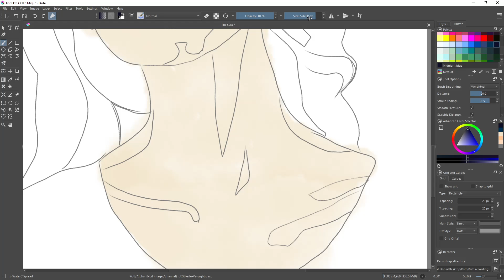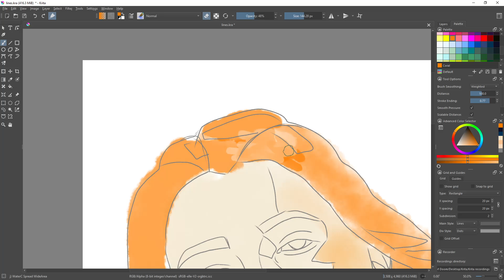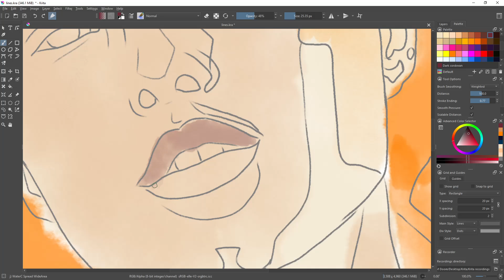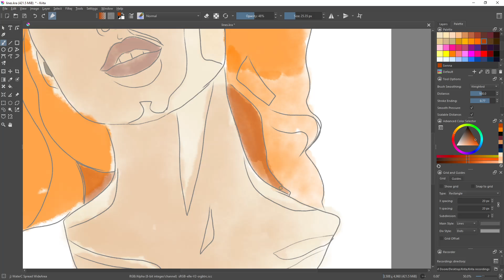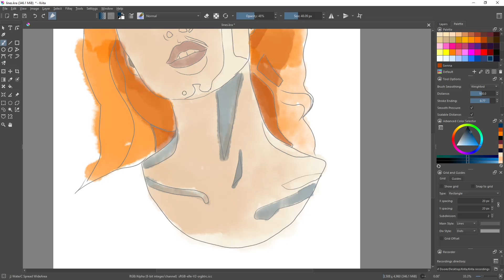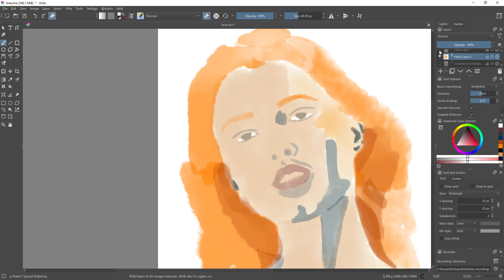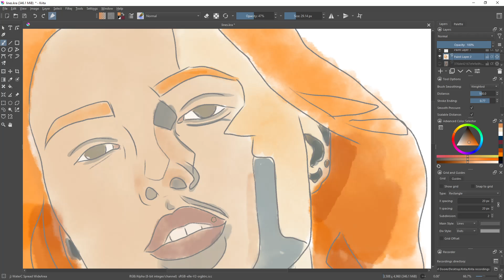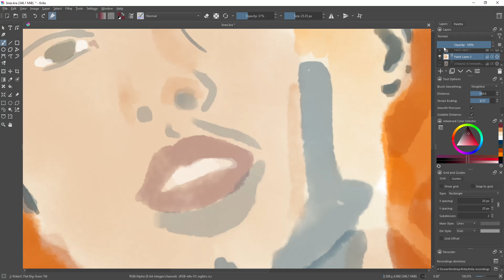Krita Watercolor brushes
Playing with Krita watercolor brushes